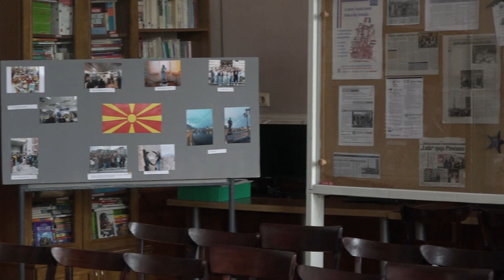GIMNAZIJA OBELEŽAVA 20 GODINA MEĐUNARODNE SARADNJE